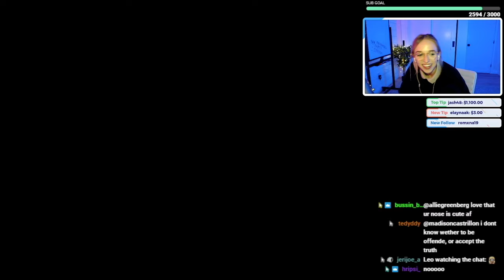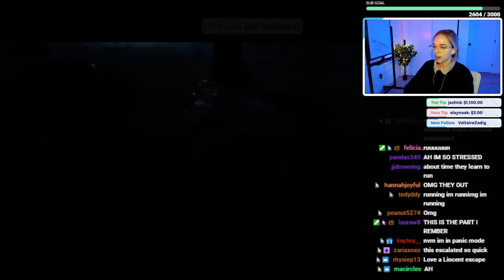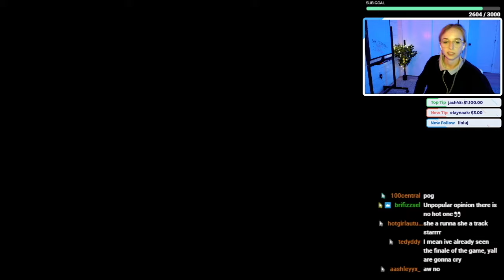playing A WAY OUT... (pt 1)